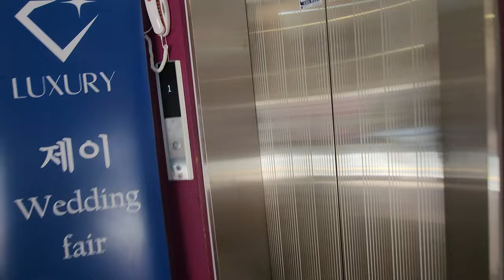[4K 엘리베이터 탑사기] 광주광역시 동구 광산동 광산빌딩 현대엘리베이터 GTLX-GH-1(M)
※교체전 탑사영상 (2015년 8월 시승)

광주 동구 구시청 상권에 있는 5층짜리 건물입니다.

▷승강기 소개
엘리베이터는 최초설치 당시 중앙엘리베이터(현 쉰들러엘리베이터)의 2001년식 승강기를 운용했다가, 2023년 12월 현대엘리베이터의 플랫벨트식 기어리스 모델 GTLX로 전면교체를 실시했습니다.

최초설치 당시 용량은 일반 엘리베이터보다 매우 작은 규격인 6인승/450kg로 설치됐는데, 이는 교체후에도 동일하게 적용됐습니다.

내장재는 스테인리스 재질이며, 위치표시기는 화이트 도트의 위치표시기가 적용됐습니다.

승강기 고유번호: 7002-389
설치시기: 2023년 12월
 * 교체전: 2001년 4월
교체공사여부: O
용도: 승객용
모델: GTLX-GH-1(M)
 * 교체전: 중앙 N/A
형식: 권상식 - VVVF
위치표시기 TYPE: 도트 매트릭스 LED
정원: 6인승
적재하중: 450kg
운행구간: 1 ~ 5층
정격 속력: 60m/min